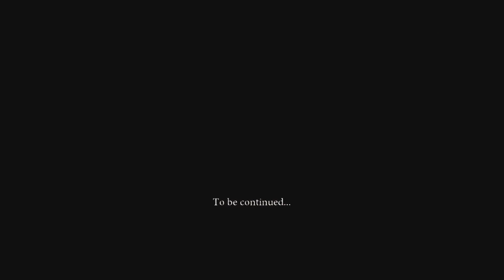Dante's Inferno (Finale) Dante vs Lucifer